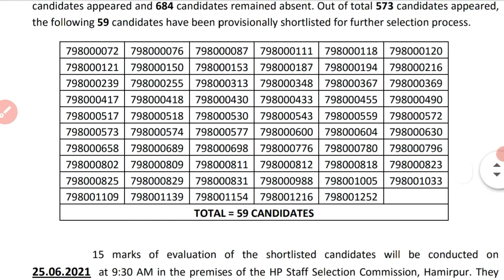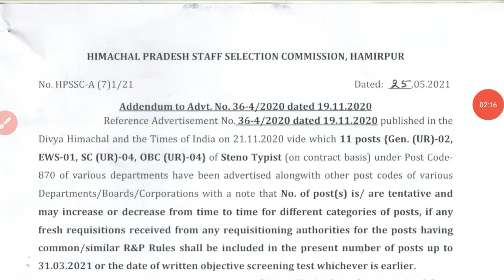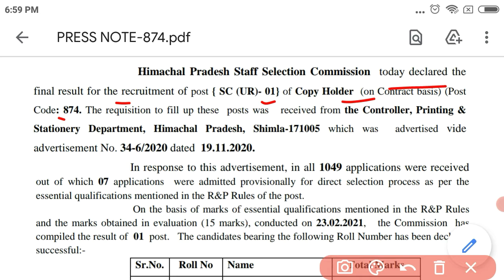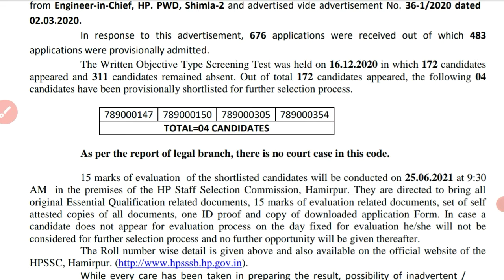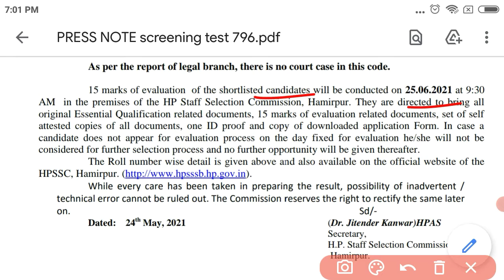HPSSC Hamirpur Results 👍and Recruitment Update 25May2021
HPSSC Hamirpur New notification as on May, 25, 2021 | HPSSSB Press note, Exam date & Result  2021for more details please check my video.